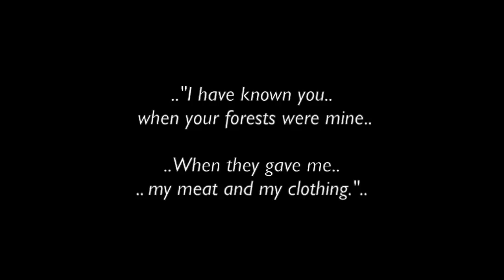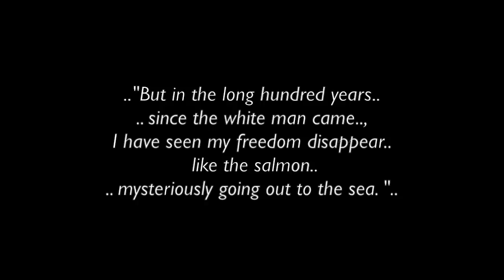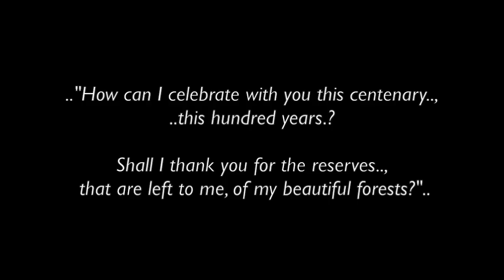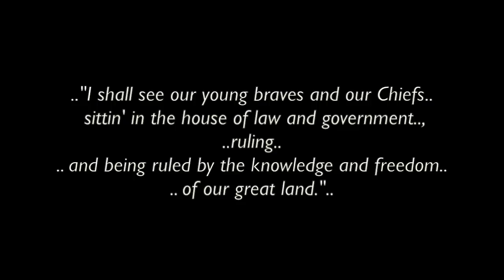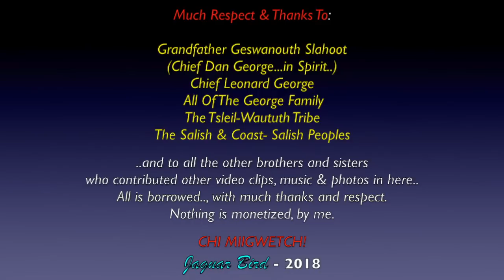Lament For Confederation: Chief Dan George Speech (* w/Chief Leonard George & running text)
This is the..  "A Lament For Confederation".. A 1967 Centennial Speech Delivered by Chief Dan George..., and this video, accompanied by Chief Leonard George's voice, in the narration...

Grandfather-Chief Dan George
     "Geswanouth Slahoot"
     Tsleil-Waututh (Salish)
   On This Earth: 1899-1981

Chief Dan George was the Chief of the Tsleil-Waututh Nation,
a Coast Salish band, whose Reserve is located  on Burred Inlet,
 in the southeast area of the District of North Vancouver, British Columbia, Canada.

He was also an actor, poet and author; his best-known written work was "My Heart Soars". As an actor, he is remembered for portraying Old Lodge Skins opposite Dustin Hoffman in Little Big Man (1970), for which he was nominated for the Academy Award for Best Supporting Actor.

By his film roles and personal appearances,
Grandfather Dan George helped improve the popular image
of Indigenous people, often represented in stereotypical ways.

.“When the white man came, we had the land
and they had the bibles. Now... they have the land.
.. and we have the bibles.”..

 I claim no ownership of any of the clips used...and employ my borrowing  of them with respect and thanks.  No personal monetization is being done with this video, by me..., nor am I receiving any other benefits from any of this video..  It is meant for all.., to heal, teach, discuss, inspire and inform...

 I thank Chief Dan George..(in Spirit), his family..., ... and all the other brothers and sisters involved...
who have video clips & photos in this video... Nothing is monetized.. Everything is borrowed with much thanks and respect..

.Many Blessings & Thanks / Miigwetch!.